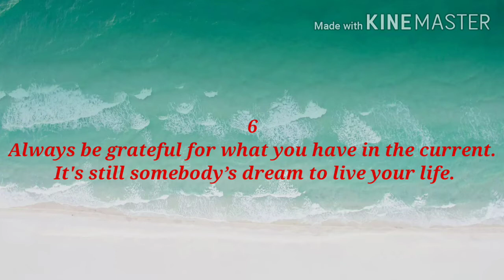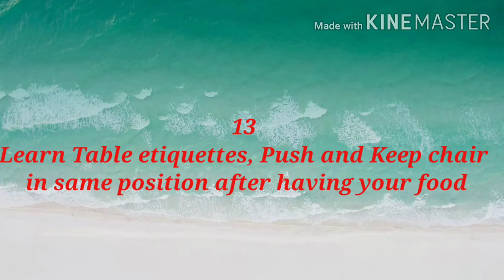Personality Development / Episode 2